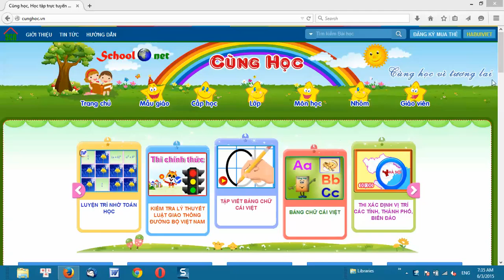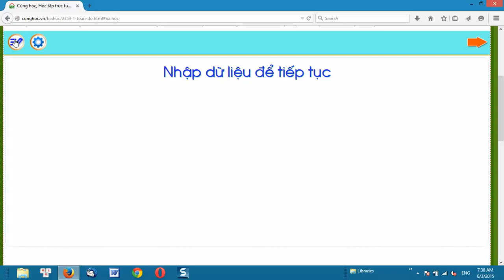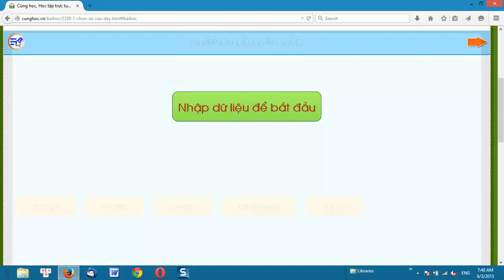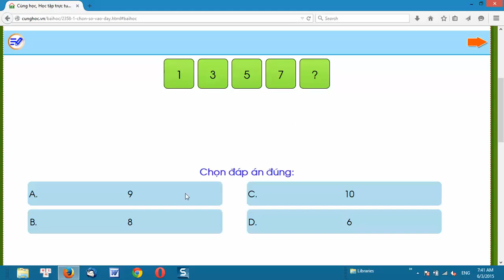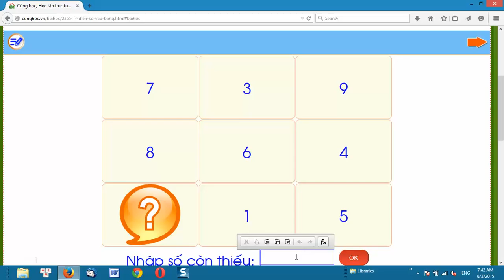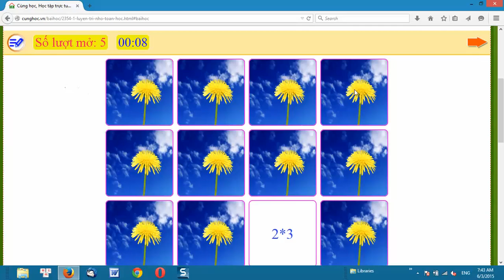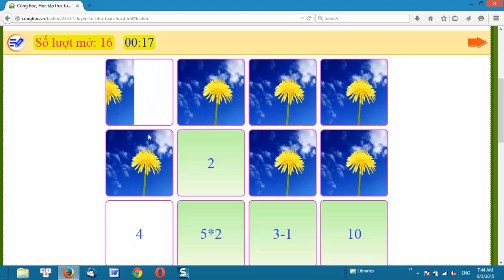Giới thiệu nhanh bộ các phần mềm công cụ Math Games trên Cùng học.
Giới thiệu nhanh bộ các phần mềm công cụ Math Games trên Cùng học. Đây là 7 phần mềm công cụ mới dành cho GV môn Toán, đặc biệt thích hợp cho cấp Tiểu học.